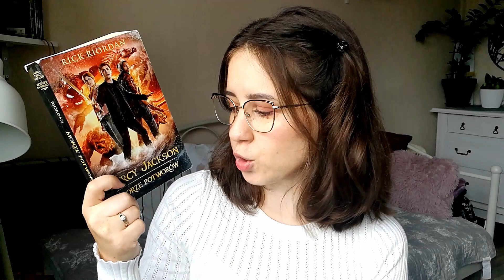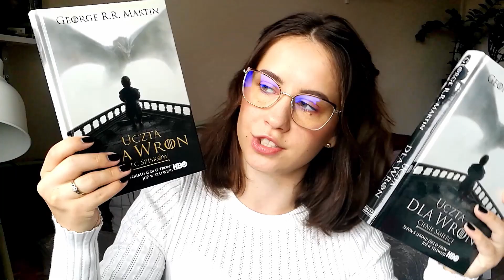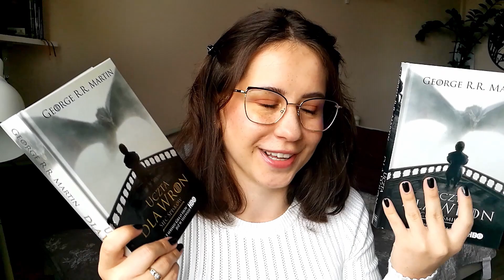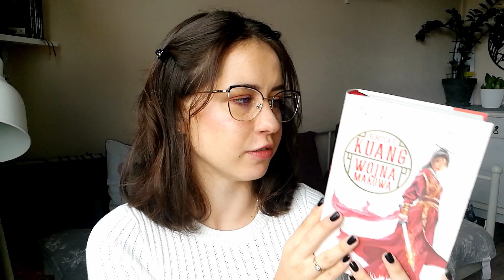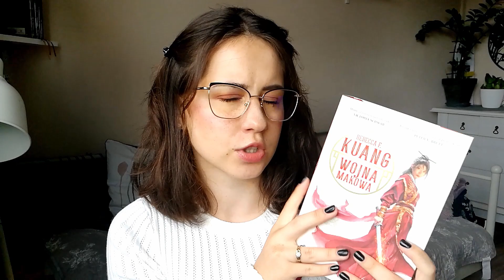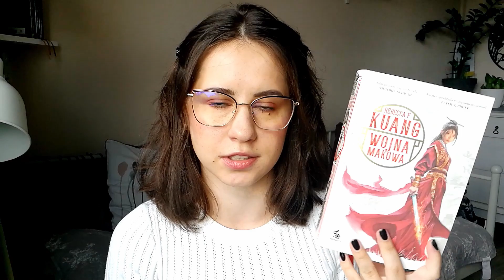TBR wrzesień | Czemu tak mało książek? | #13 | Bookmarkowa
Witajcie!
Wrzesień na kalendarzu, a to oznacza kolejny TBR! Jakie książki będę czytać w tym miesiącu i dlaczego będzie ich tak mało? Wszystkiego dowiecie się po obejrzeniu najnowszego filmu.

1:47 Zaczynam pokazywać książki

Jeśli spodobał Ci się film, nie zapomnij proszę zostawić po sobie śladu, jest to dla mnie bardzo ważne i pomaga rozwijać się kanałowi 🙂.

🎬 Intro:
Montaż - Aleksandra Śmigas
Muzyka - Paweł Grendysa